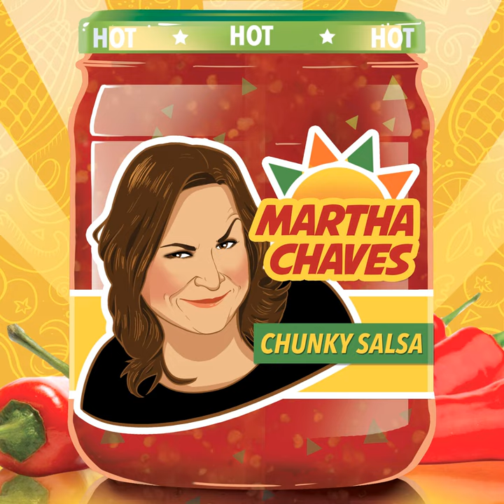Immigrant Stories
Immigrant Stories · Martha Chaves

Chunky Salsa